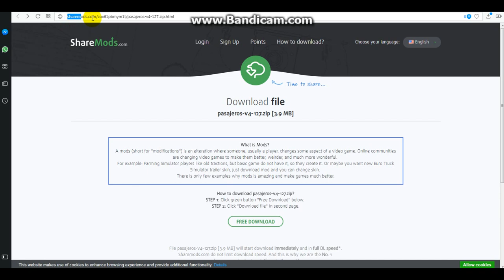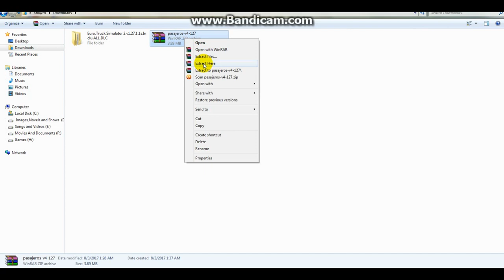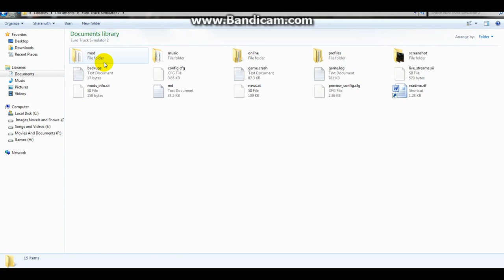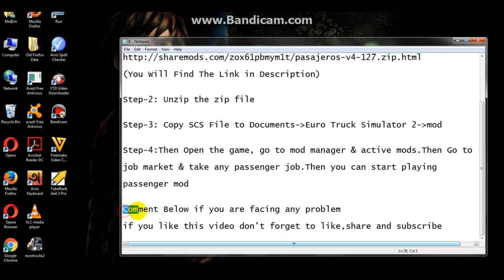How to Download & Activate Passenger Mod & How to take job on Euro Truck Simulator-2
♦Just follow all steps(showed in video) and everything will work well.

Thanks!
Siam's Gaming World